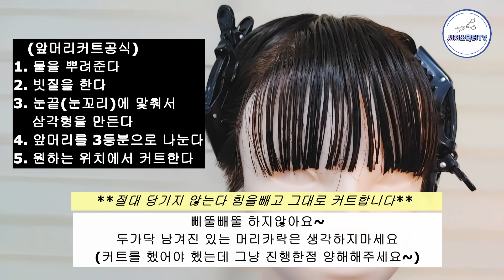앞머리커트 100% 성공하기 집에서도 쉽고! 빠르고! 정확하게! 앞머리커트공식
DRY.SERIES 스타일 교육전문  시저스닥터TV.
여성의 90%는 펌을 하지않아도 DRY.SERIES  헤어컷트만으로  독보적인 스타일을 찾을수 있는 헤어채널.
볼륨을 극대화 시킬수 있는  스타일로 시저스닥터TV만의 차별화된 커트를 선보일 헤어방송입니다
현 살롱교육강사 20년 경력. 현 시저스닥터헤어살롱 운영. 현 시저스닥터 헤어아카데미 운영
전)청담동본점 박승철헤어 수석디자인 DRY 교육담당.
미네콜라 일본본사 기술연수를 이수함.
미용가위 제작엔지니어. 슬라이싱가위특허등록.
경험된 노하우를 솔직 담백하게 공유합니다

*(헤어문화센터 : 손가락 4개.3개.2개 집에서 남자커트 100% 성공하기 )

**영상편집:  Movavi Video Editor Plus 모바비 비디오 에디터 플러스를 설치하여 영상편집하였습니다(유료)